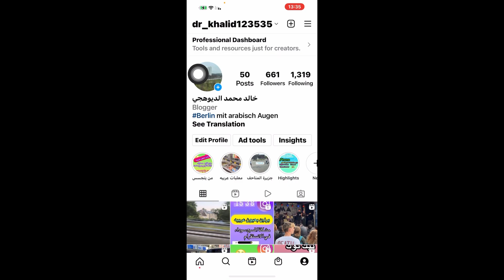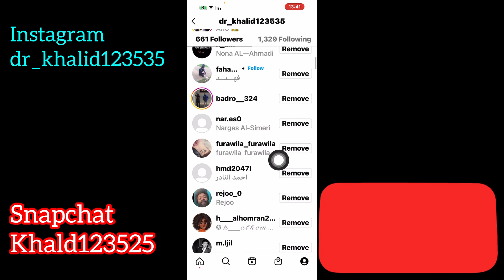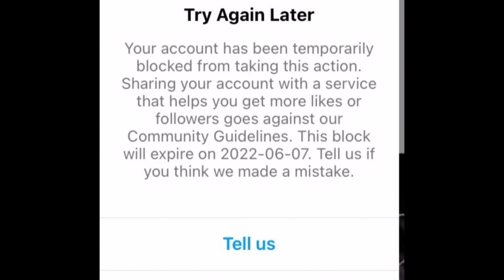حظر الانستقرام/ اسباب حظر الانستقرام/ حل الحظر المؤقت في الانستقرام